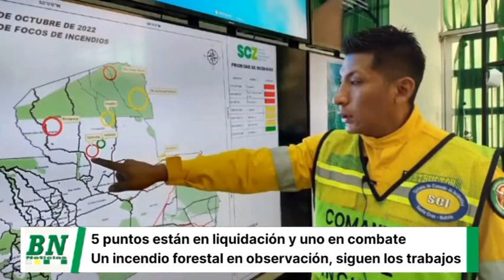El número de incendios forestales en el departamento disminuye